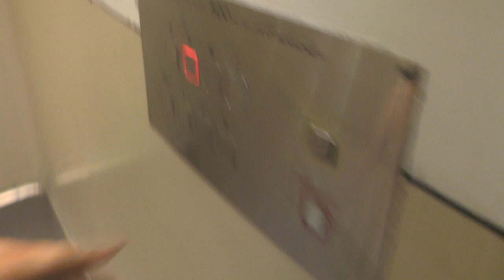Run down Asea-Graham (MB: BPA) Traction Elevator @ Fjärdholmsgränd 29, Stockholm, Sweden!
ELEVATOR INFORMATION!

Manufacturer/Tillverkare: Asea-Graham
Model/Modell: KAG
Installation year/Byggår:
Current modernizer/Senaste modernisering av: BPA Hiss AB
Latest modernization year/Senast moderniserat år:
Capacity/Maxvikt: 500Kg - 6 Persons
Floors/Antal våningar: 7 = B 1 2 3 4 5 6

Location/Adress: Fjärdholmsgränd 21, 127 44 Skärholmen (Vårberg/Stockholm) SWEDEN!

Fjärdholmsgränd 29: YOU ARE HERE!